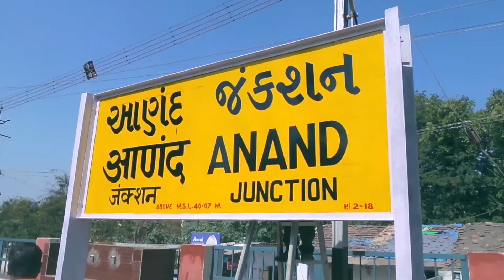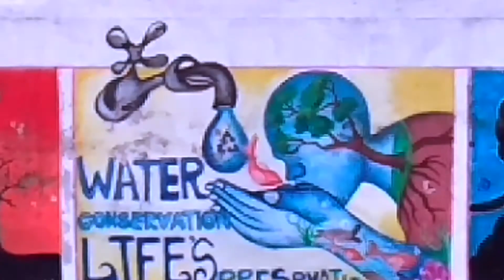Scar of the MilkCity - A Documentary by Jignesh Pandya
A Documentary about the scarcity of water, near Anand city in Gujarat, known as MilkCity of India. The film depicts the  prevailing problem of clean drinking water in some villages. The film is indie Documentary film written, Edited and Directed by me.
If you watched it please comment about the work and the solution to the problem for the people of the village.
Jignesh Pandya